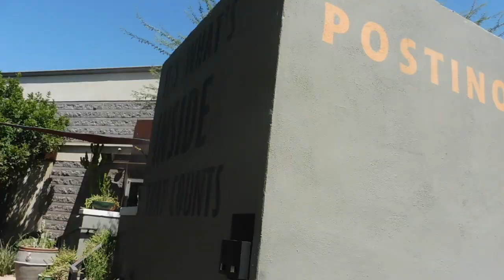September Vlogs Part 1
Hi! Here's the first part of my September Vlogs! Don't forget to watch the 2nd part as well!